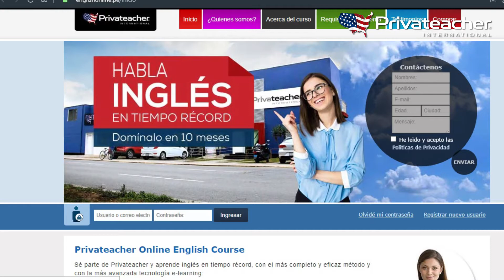PRIVATEACHER dias de emergencia